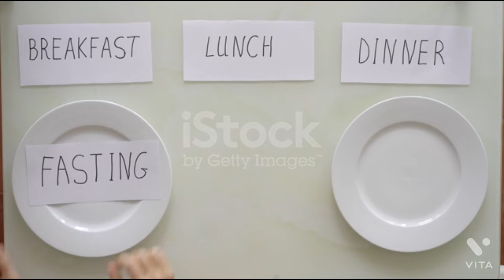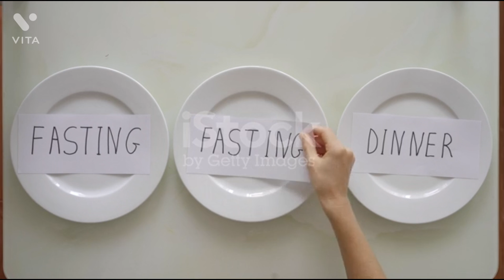क्यों है ब्रत रखना ज़रूरी.!!! Health benefit of fast